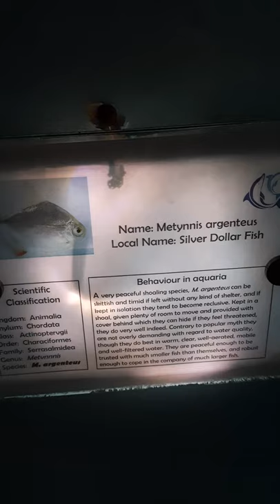Silver Dollar Fish